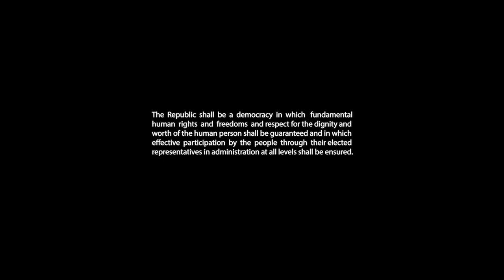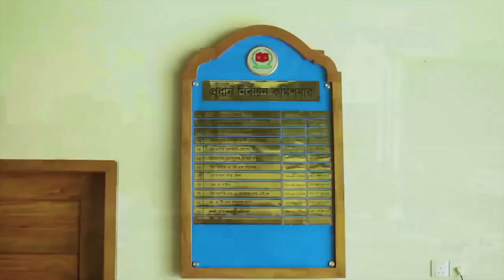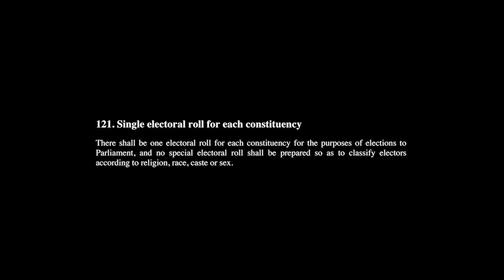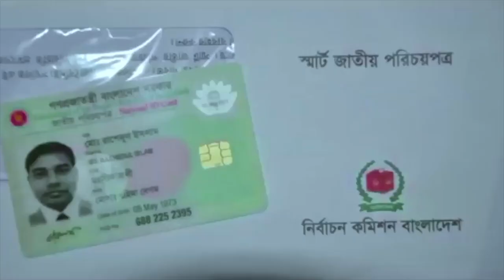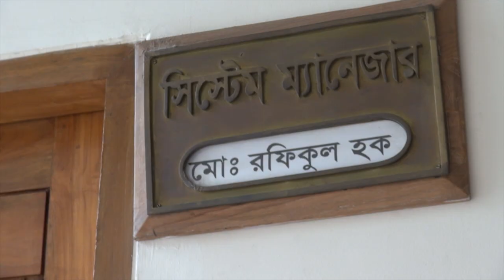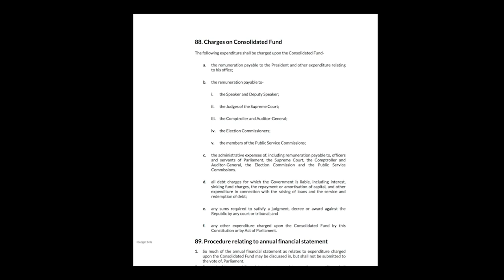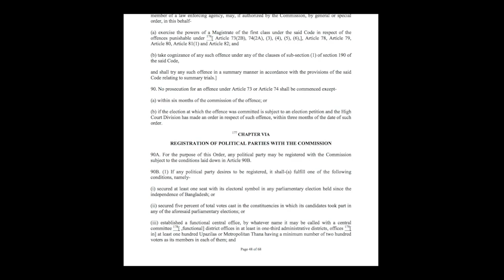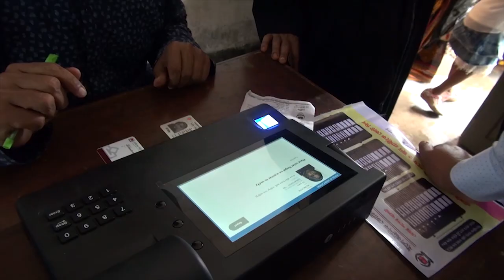EC Documentary 2018